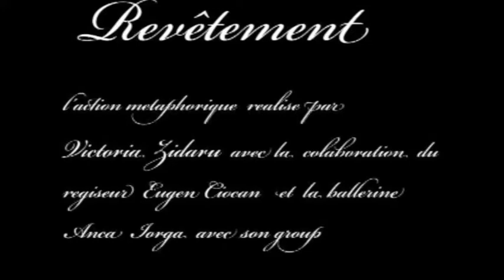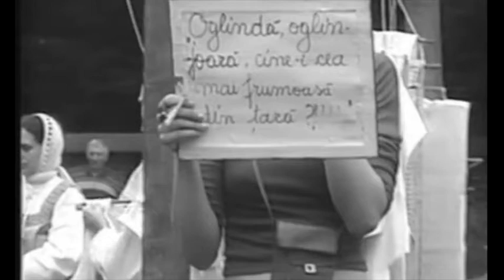Victoria Zidaru - Înveșmântare